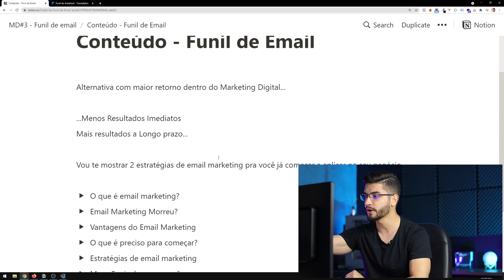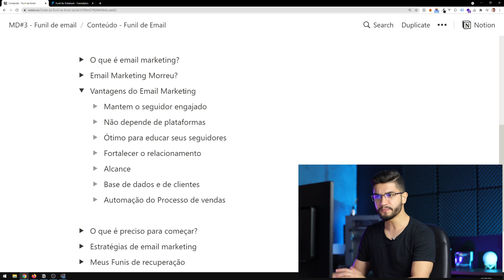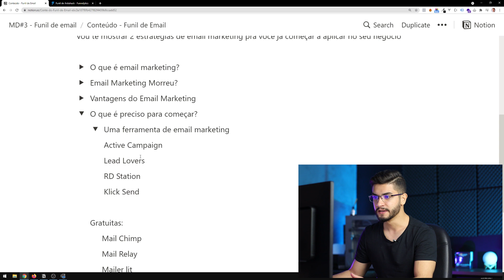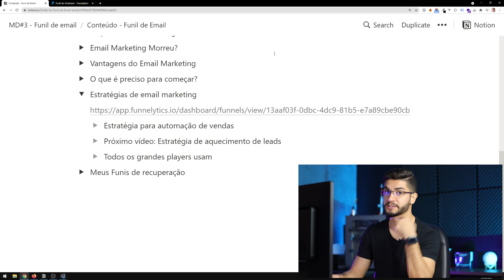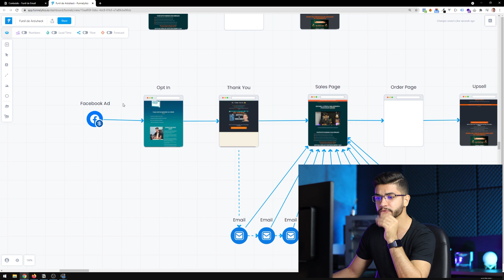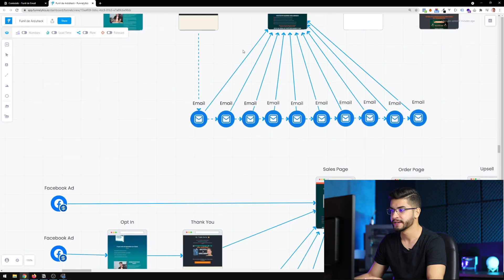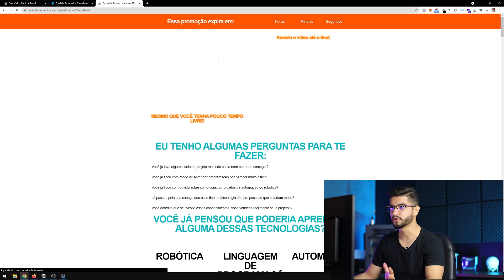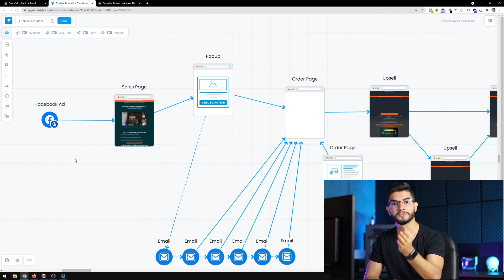Tudo o Que Você Precisa Saber Sobre EMAIL MARKETING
Email marketing é a estratégia que tem maior lucro no Marketing Digital, e mesmo assim você insiste em não usar? Hoje é o dia de virar essa chave! Vou te ensinar tudo o que sei sobre email marketing e funil de email.

Recomendo usar o ActiveCampaign para captar emails, pegue seu cupom no link abaixo:

Essa estratégia de email marketing pode salvar seu negócio!

Você pode manter contato com seus clientes, ofertar vários produtos para a mesma pessoa, além de manter uma base de clientes sólida.

Índice:

00:00 Introdução
00:45 O que é Email Marketing?
03:30 Quais as Vantagens do Email Marketing?
06:50 O que é Preciso Para Começar no Email Marketing?
07:40 Ferramentas Gratuitas de Email Marketing
09:10 Estratégias e Email Marketing
15:20 Baixe Meus Modelos de Email Marketing